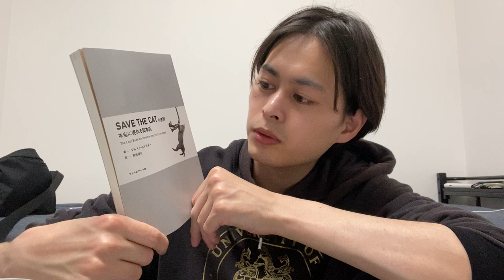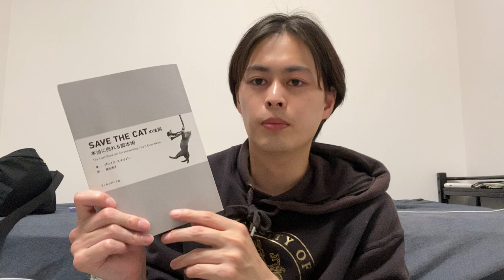セーブ・ザ・キャット！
美味しいものって美味しいよな